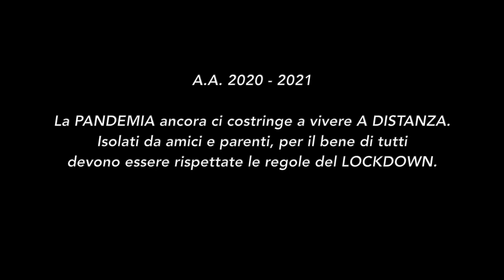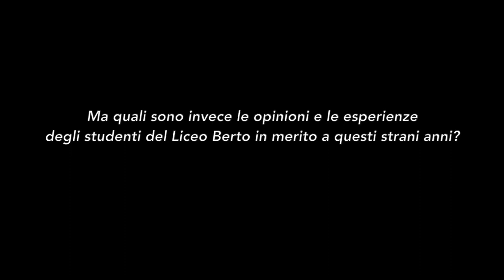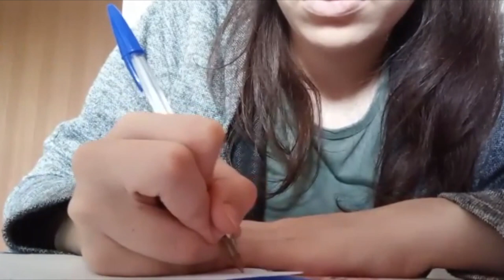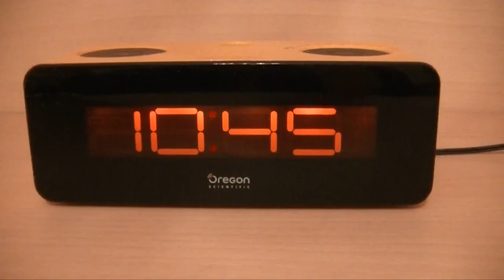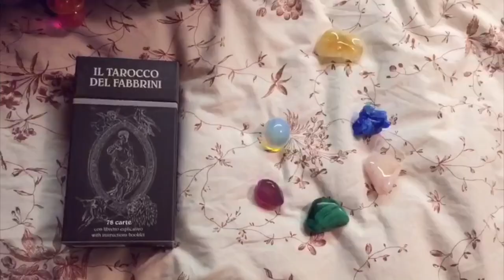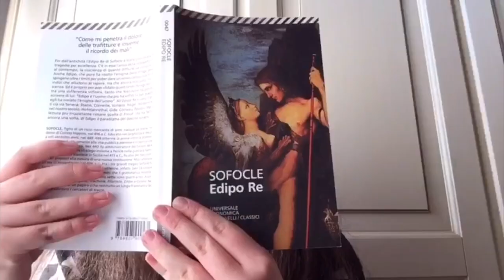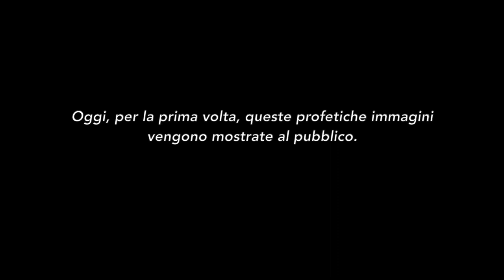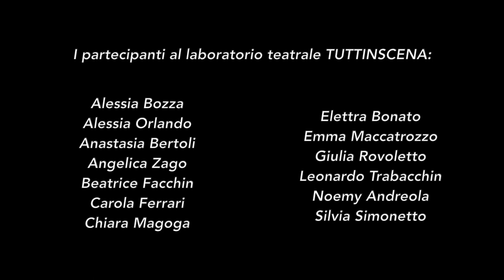BAD - Berto A Distanza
Il Lockdown visto dal Laboratorio Teatrale "TUTTINSCENA" del Liceo Berto